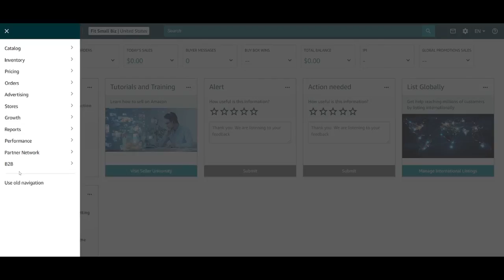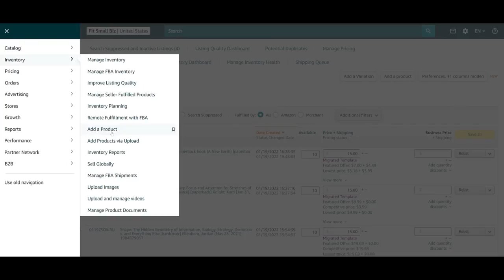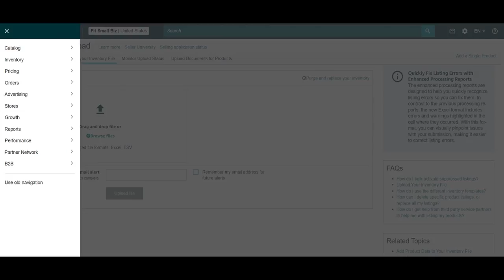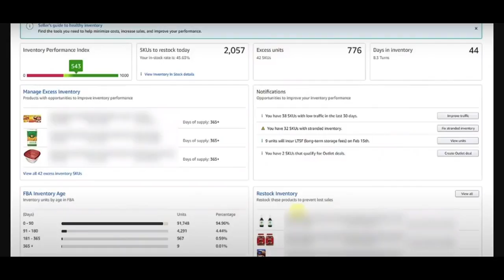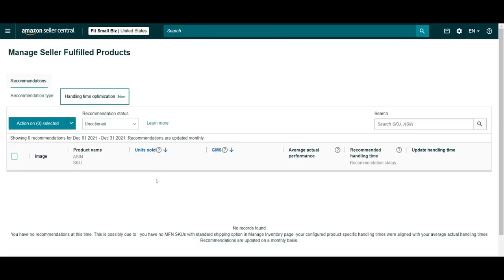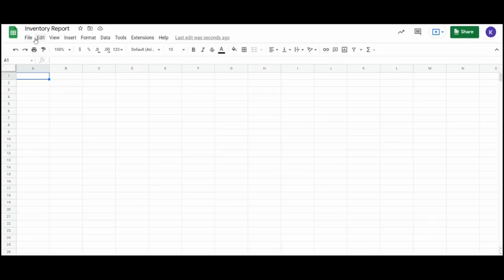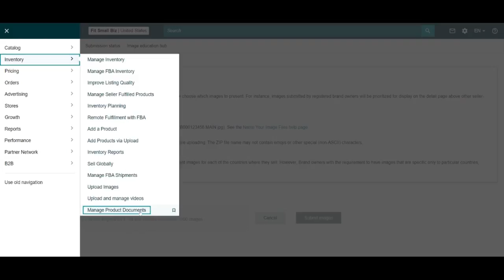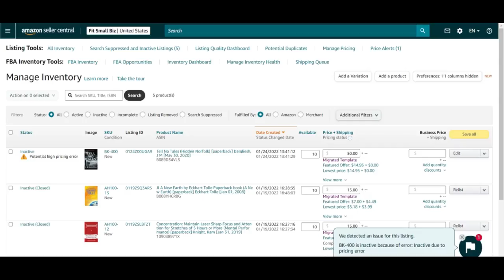Amazon Inventory Management - Seller Central Walkthrough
Learn how to add products, generate reports, optimize your listings, and more
0:00 Intro
0:28 - Manage Inventory Page
1:54 - Add a Product
4:40 - Listing Quality Dashboard
5:44 - Inventory Dashboard
8:50 - Manage FBA Inventory
9:39 - Manage Seller Fulfilled Products
10:06 - Inventory Reports
11:45 - Sell Globally
12:18 - Upload & Manage Images/Videos
12:58 - Manage Product Documents (A+ Content)
13:47 - Amazon Selling Coach
15:05 - Third-Party Amazon Management Systems